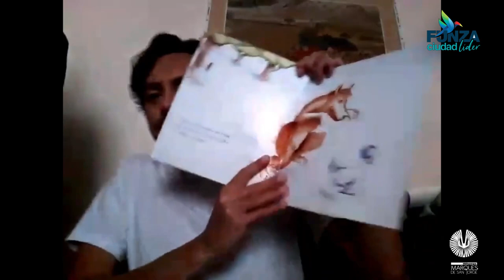LIBROMANCIA [CAPITULO 2]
"Forma parte de este gran experimento literario dónde tu escrito se relacionará, de una manera extraña, inexplicable, con otros escritos para crear grandes historias que nunca hubieses imaginado"

No olvides:

Darle like 👍🏻
Comentar🗣
Compartir 📢